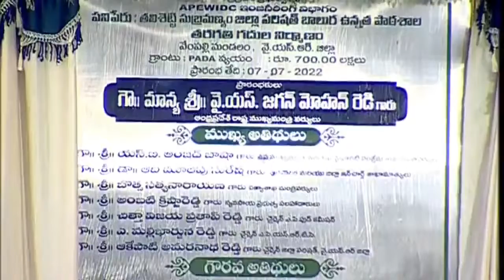AP CM YS Jagan Inaugurating ZP High School Girls and ZP High School Boys at Vempalli | asr click